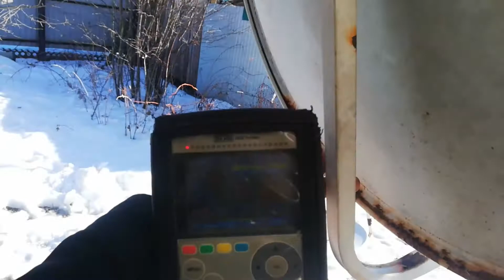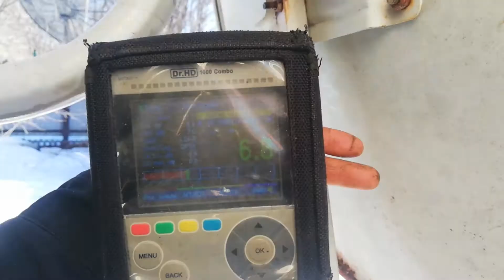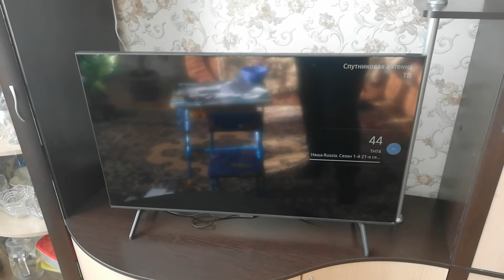Замена и настройка спутниковой антенны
Почему спутниковая антенна не работает? Причины неисправностей: сгнившие детали, лопнувший кабель, мокрый снег  и т.д.